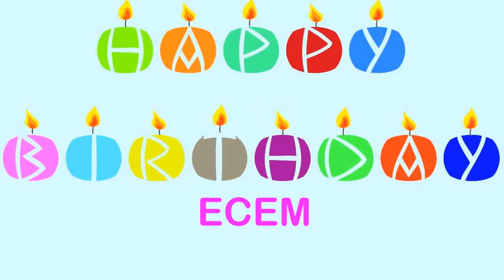Ecem Wishes & Mensajes - Happy Birthday